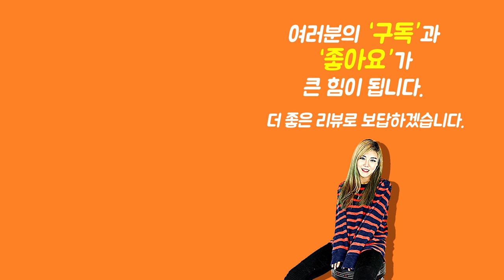[Show me the ITEM 979회] GrooveTech Acoustic Guitar Tech Kit GTATC1